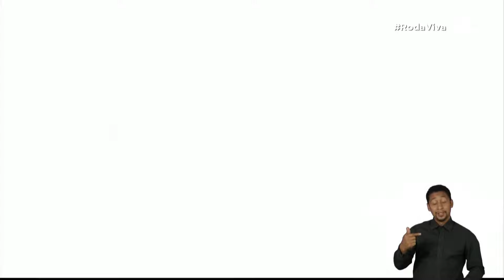Roda Viva | Laerte Coutinho | 13/03/2023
O RodaViva desta segunda-feira (13) entrevista a cartunista Laerte Coutinho.

Laerte foi uma das criadoras da revista de quadrinhos Balão e é autora da revista Piratas do Tietê. Publicou trabalhos em veículos como O Pasquim, o Bicho, além dos jornais Folha de São Paulo e O Estado de São Paulo.

Também participou da redação de programas históricos da televisão, como TV Pirata, TV Colosso e Sai de Baixo. É vencedora de inúmeros prêmios por seus diversos trabalhos e é ainda cofundadora da Associação Brasileira de Transgêneros.

A bancada de entrevistadores será formada por Marina Caruso, editora-chefe da revista Ela, do jornal O Globo; Andreza Delgado, diretora criativa na Perifacon; Caê Vatiero, jornalista da Abraji e cofundador do Transfobia em Dados; Luiza Monteiro, editora-executiva da revista Galileu, da editora Globo; e Silas Martí, editor de cultura da Folha de S. Paulo.

A edição conta com o cartunista Jean Galvão, marcando o início do rodízio de cartunistas convidados no programa, a fim de continuar o legado do chargista Paulo Caruso.

A apresentação do programa é de Vera Magalhães.